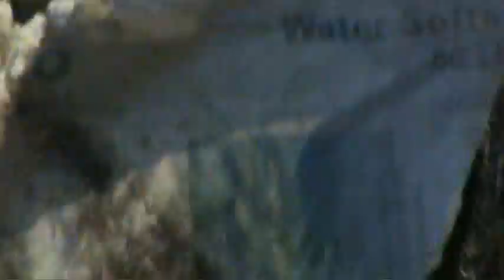Trash wars. Doberman Pinscher vs Australian cattle dog.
Doberman pinscher and Australian cattle dog  fight over plastic trash.